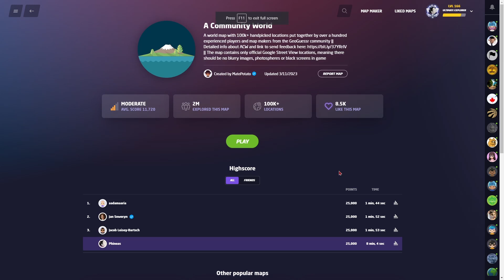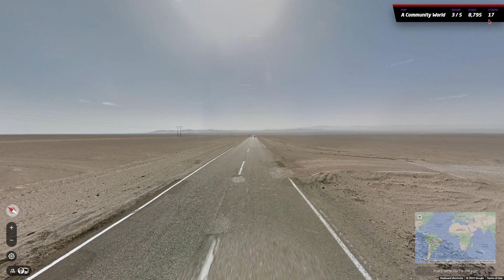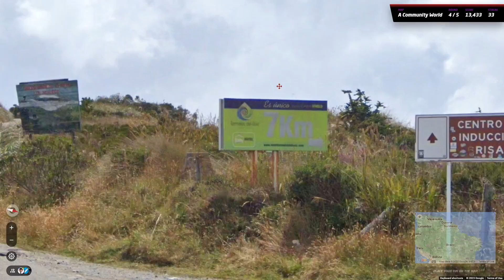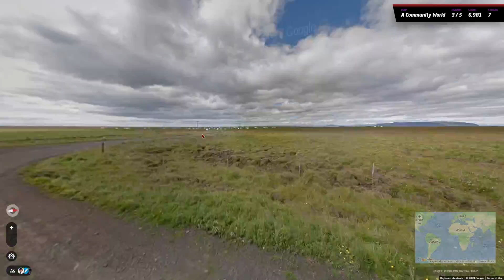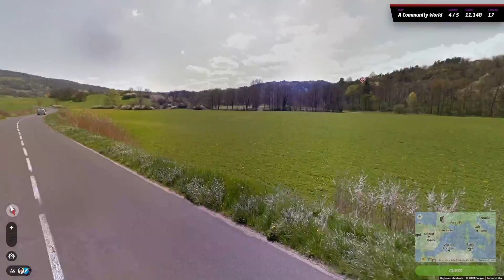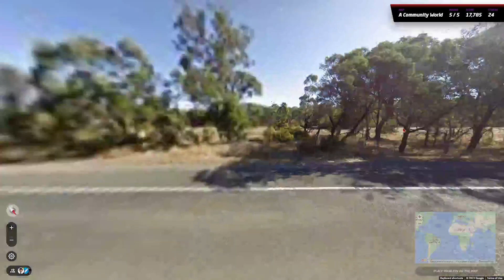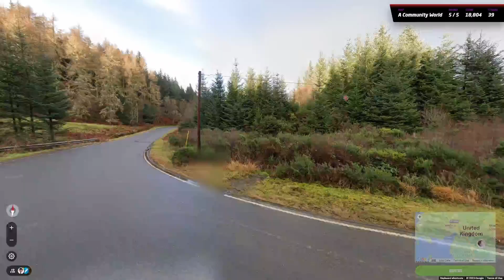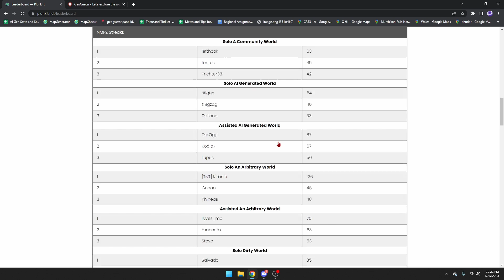Can I Beat The GeoGuessr Country Streaks World Record?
In the comments, tell me what you learned! Also, if you have anything to say!